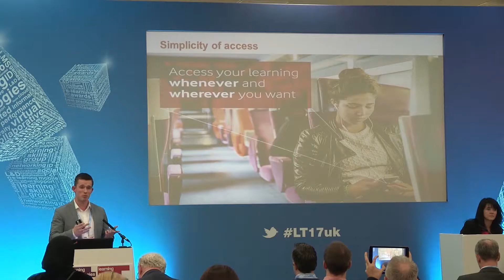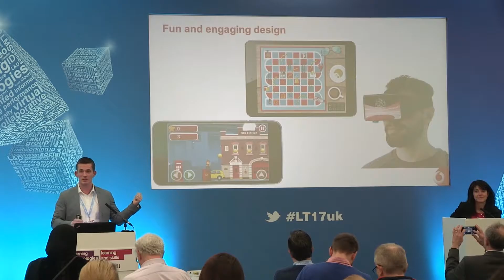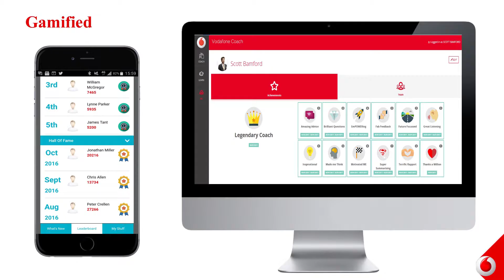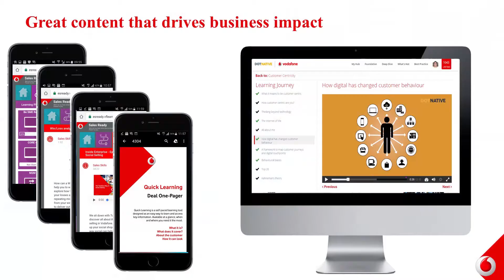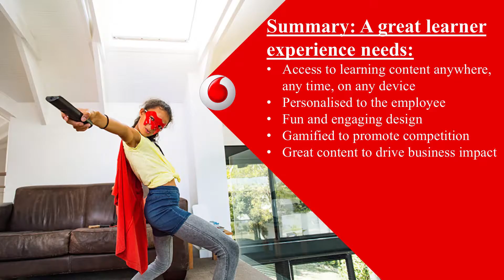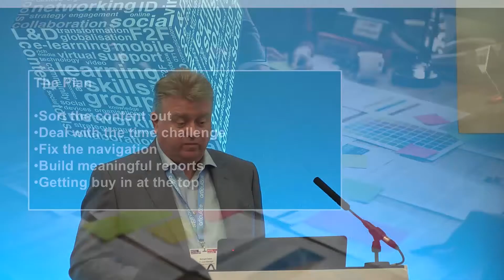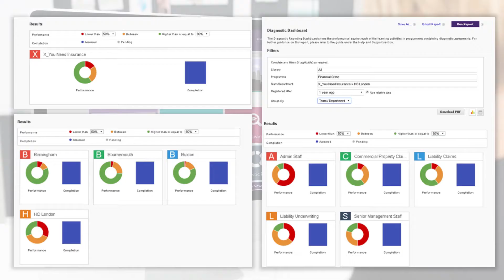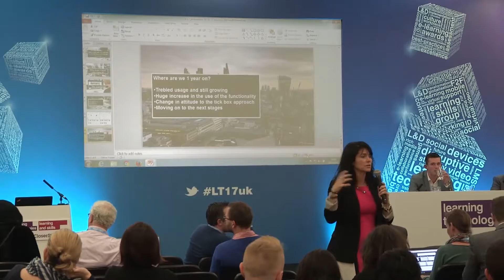Jamie Tait & Richard Owen - Organisational learning - LT17 conference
Organisational learning
In this session we explore how to run L&D successfully across large organisations. How do you ensure content design and programme set up work towards your chosen goal, and then get individual and managerial buy-in? Jamie Tait and Richard Owen have some hard-won tips to help you succeed.

Chair: Sharon Claffey Kaliouby, Head of Product Education, State Street Global Advisors

Building a great learning experience
Jamie Tait, Global Head of L&D, Vodafone Group

How do you set your learners up for success before they have even begun their learning experience? Through the thoughtful design of both your content and its access, found Vodafone. Thanks to a new strategic initiative for its international workforce, Jamie Tait needed to get creative on a number of levels to ensure continued learner engagement. From providing easy to access, on-the-job, mobile friendly performance support, to formats that had to go above and beyond traditional e-learning, this session reveals the important aspects to consider when providing ongoing learning at scale across an organisation.
- Tips and tricks to get learners onto your chosen platform
- Learning journeys: bite-sized but addictive interactions
-  Proactive design to nudge learners and maintain engagement
- The importance of a personalised look and feel
- Gamification that fosters desirable behaviours

Creating better learning outcomes for the learner and the business
Richard Owen, Product Manager, Chartered Insurance Institute

Online learning is about so much more than delivering the same old content year on year. The actual outcome to both the learner  and the business needs to be considered within any functional design process so that the value is appreciated at all levels. Richard Owen of the CII will share the challenges that they, as the world’s largest Insurance related professional body, have overcome to create a better user experience despite a highly regulated, compliance driven context. From topic-specific pathways, powerful diagnostic tools and a more intuitive interface, discover how the CII has trebled its uptake of its content within just 12 months.
- Diagnostic tools determine which content learners access
- Avoiding irrelevant and de-motivating learning
- Using learning pathways to create tailored user journeys
- Getting away from the old tick box solution
- Smart reporting that gives control at the highest level